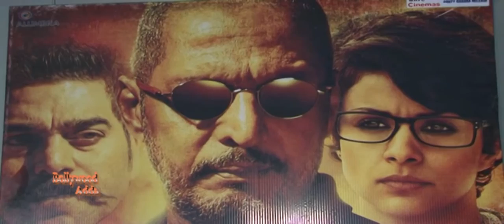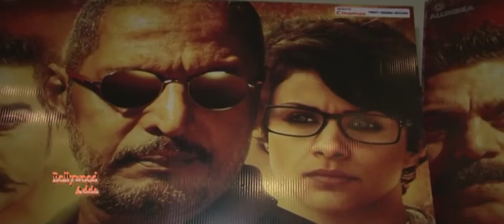Ab Tak Chhappan 2 Movie | Nana Patekar | Gul Panag | Exclusive Interview !!!